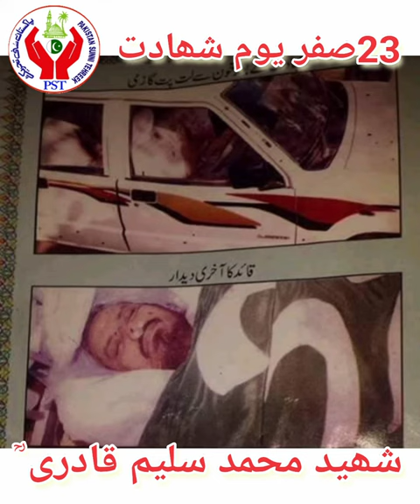Shaheed Muhammad Saleem Qadri | Pakistan Sunni Tehreek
About PST:
The Pakistan Sunni Tehreek (PST) is a religious, political and welfare party that believes in practical struggle to achieve the goals based on Ideology of Pakistan.

Introduction Of Leaders:
Shaheed Muhammad Saleem Qadri (Founder & Chief, Sunni Tehreek): He started the movement as Sunni Tehreek on the eve of 27th of Ramadan in 1990 along with his colleagues, for the struggle of the rights of Sunnis in the country and unite them as a single power.

Shaheed Abbas Qadri (President ST): After the martyrdom of chief and founder, Muhammad Saleem Qadri in 2001, Muhammad Abbas Qadri Qadri took charge of Sunni Tehreek as the president of ST.  He embraced martyrdom with his companions in Incident of Nishtar Park, Karachi on April 11, during Maghrib prayer in procession of Eid Milad un Nabi.  May Allah grant them highest rank in Jannah (Ameen)

Muhammad Sarwat Ejaz Qadri (Present President PST): After unfortunate incident of Nishtar Park in 2006, visionary and passionate worker Mr. Engineer Muhammad Sarwat Ejaz Qadri following the footprints of his leaders take forward the mission as the President of Pakistan Sunni Tehreek. He re-organized the party nationwide. Today, Pakistan Sunni Tehreek is an active and renowned party across the country due to his great leadership and tireless efforts. May Allah SWT grant him long healthy life to lead us ahead.